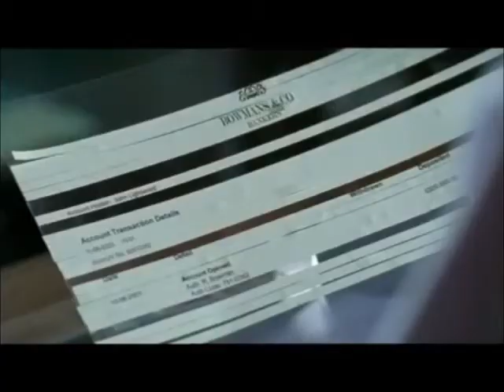Spooks Harry and Ruth moments Seasons 1 & 2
the best of Harry and Ruth from the first two seasons.  BBC and KUDOS own all!